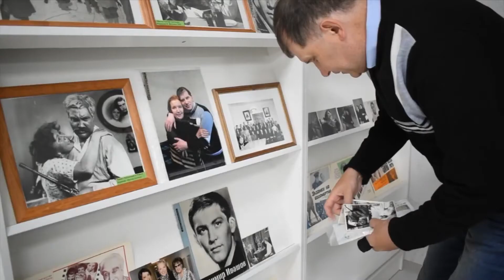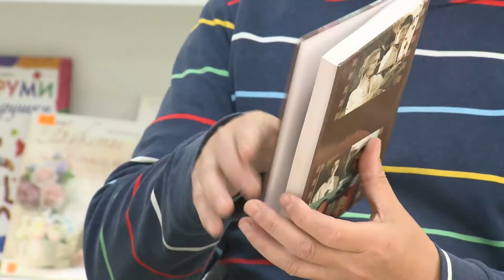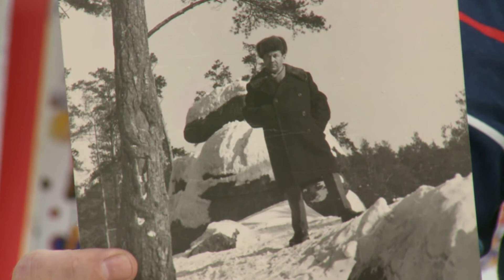День российского кино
27 августа в России отмечают День российского кино. Пока не сняты ограничения, связанные с коронавирусной инфекцией, местный киновед Роман Серов приглашает отметить праздник онлайн.